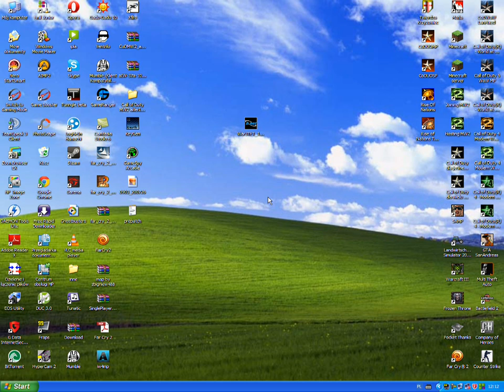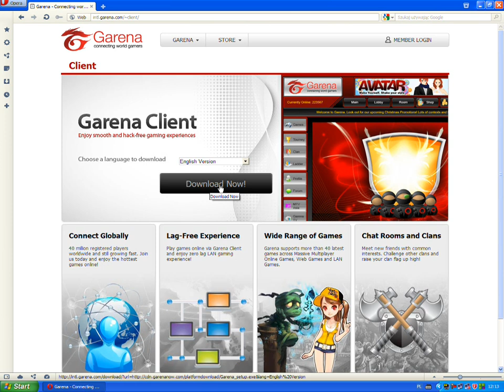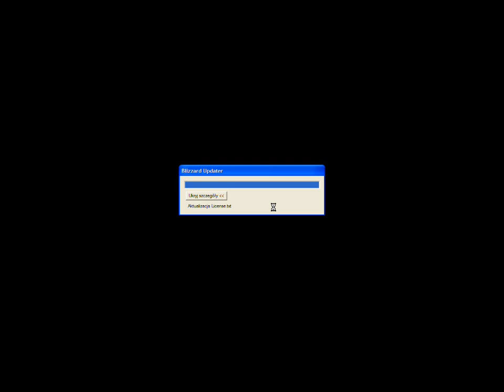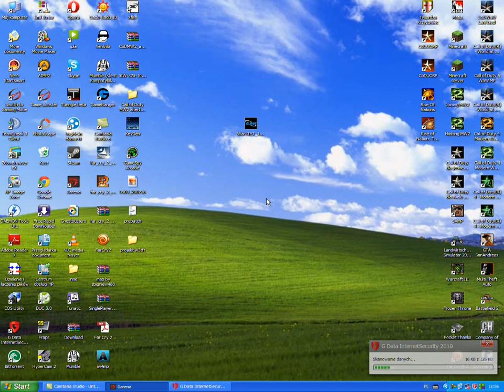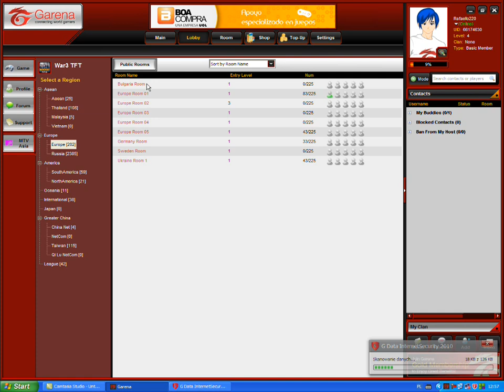[Jak zagrać w]:Warcraft III:The Frozen Throne LAN Multiplayer na Garenie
Patch (dla polskiej wersji gry)